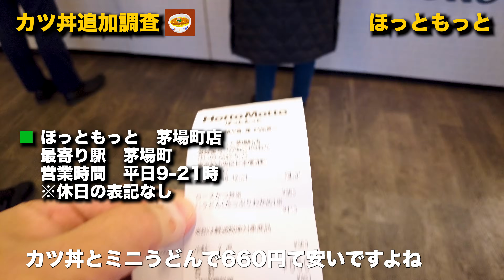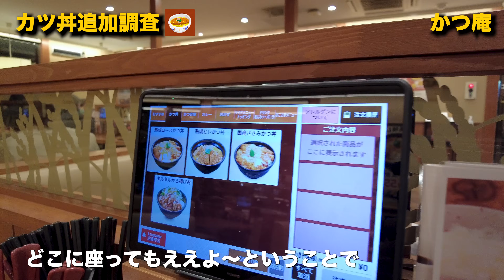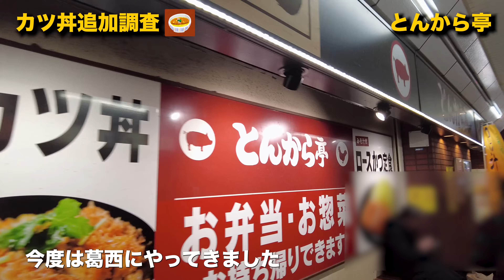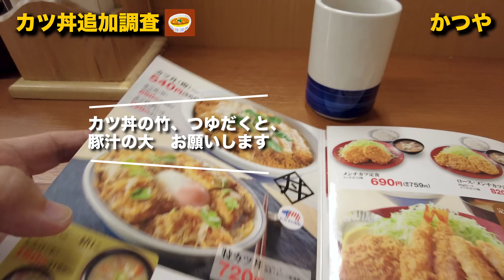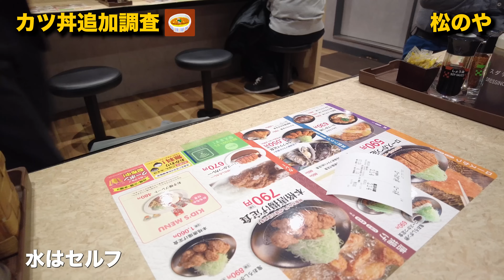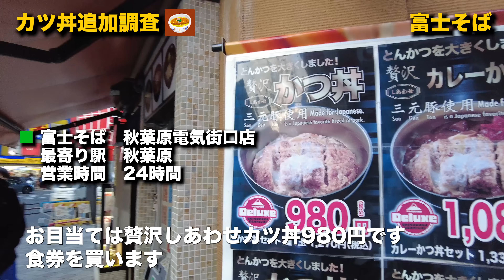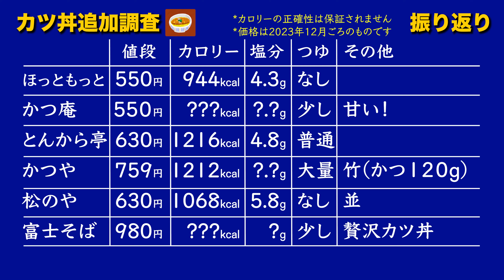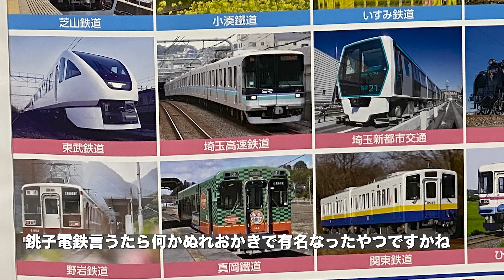カツ丼！食べ比べ2 追加調査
「カツ丼！食べ比べ」を多数ご覧くださりありがとうございました。
また、多くのコメントやお店情報をいただきました、重ねてお礼申し上げます。
今回その中から6つのお店に行ってきました。

0:00 はじめに
0:10 オープニング
0:15 ほっともっと
2:31 かつ庵
4:38 とんから亭
7:51 かつや
9:19 松のや
11:39 富士そば
13:55 結果発表　振り返り
15:47 おまけ　かんとうみんてつスタンプラリーの話
16:23 ご視聴ありがとうございました